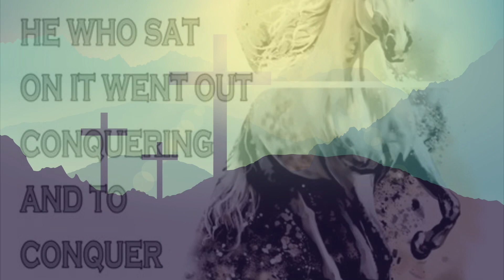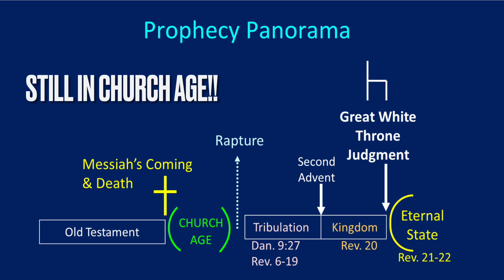ARE WE IN THE TRIBULATION NOW? 🔥🔥🔥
There are many who say we are currently in the 7 year Tribulation! Are those who say this correctly interpreting their Bibles? Let’s Answer that Question here briefly!! 💯
Prayerfully consider supporting my ministry: